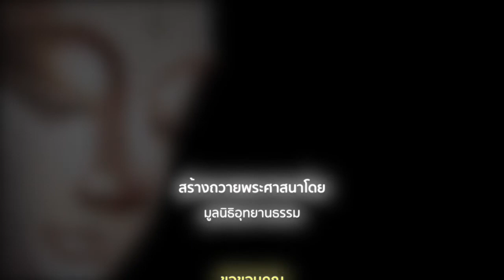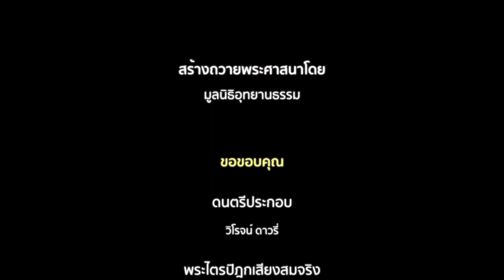อนัตตลักขณสูตร | มหาวิปัสสนา - สัญญา (3 of 5)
วิปัสสนาสัญญา
อนัตตลักขณสูตร

ครั้งนั้น พระผู้มีพระภาคตรัสกะพระปัญจวัคคีย์ว่า...

สัญญา เป็นอนัตตา ถ้าสัญญานี้เป็นอัตตาแล้ว สัญญาไม่พึงเป็นไปเพื่ออาพาธ และบุคคลพึงได้ในสัญญาว่า สัญญาของเราจงเป็นอย่างนี้เถิด สัญญาของเราอย่าได้เป็นอย่างนั้นเลย

ก็เพราะสัญญาเป็นอนัตตา ฉะนั้น สัญญาจึงเป็นไปเพื่ออาพาธ และบุคคลย่อมไม่ได้ในสัญญาว่า  สัญญาของเราจงเป็นอย่างนี้เถิด  สัญญาของเราอย่าได้เป็นอย่างนั้นเลย

สัญญาไม่เที่ยง เป็นทุกข์ มีความแปรปรวนเป็นธรรมดา ไม่ควรตามเห็นสิ่งนั้นว่า นั่นของเรา นั่นเป็นเรา นั่นเป็นตนของเรา

เพราะเหตุนั้นแล สัญญาอย่างใดอย่างหนึ่ง ที่เป็นอดีต อนาคต และปัจจุบัน ภายในหรือภายนอก หยาบหรือละเอียด เลวหรือประณีต  ไกลหรือใกล้ ทั้งหมดก็เป็นสักแต่ว่าสัญญา เธอทั้งหลายพึงเห็นสัญญานั้นด้วยปัญญาอันชอบ  ตามเป็นจริงอย่างนี้ว่า  นั่นไม่ใช่ของเรา  นั่นไม่เป็นเรา  นั่นไม่ใช่ตนของเรา

อ่าน ธรรมานุกรม สัญญา